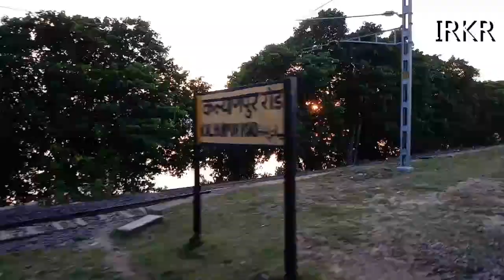हरयाणा में बड़ा रेल हादसा | Haryana Train Accident | Punjab Haryana ट्रेन News Today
This YouTube Channel doesn't promote or encourage illegal activities .
Our Channel doesn't claim 100% accuracy of the Given information .
All contents & Information provided by this channel is for Knowledge & Entertainment Purpose .
Also , our channel has not any relation between any third - party organisation .
      i.e. directly & indirectly OR commercial & non-commercial .

THANKS FROM IRKR .